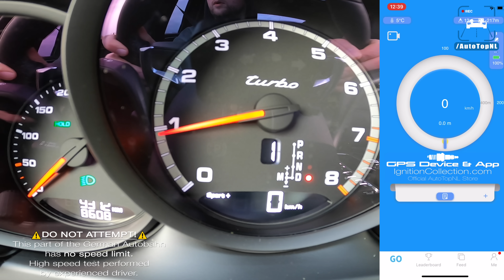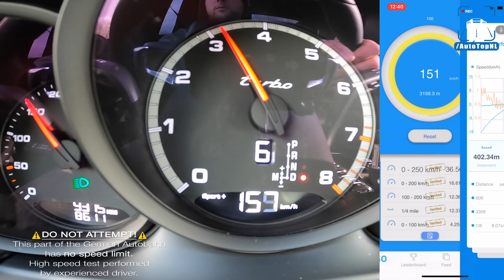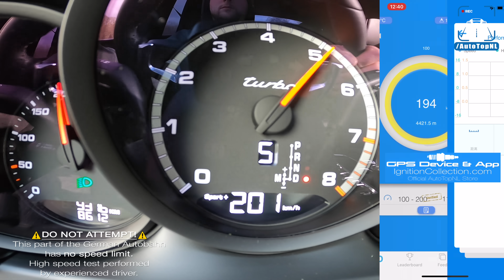2020 Porsche MACAN TURBO 0-258km/h ACCELERATION & SOUND by AutoTopNL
2020 Porsche MACAN TURBO 0-258km/h ACCELERATION & SOUND by AutoTopNL